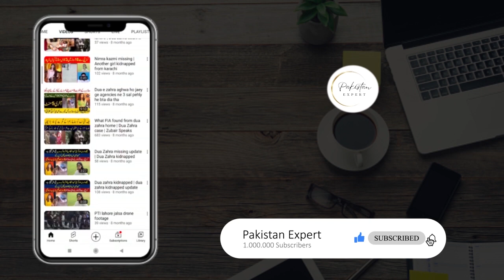Dollar rate increased | Mifta and Ishaq Dar fight | Pakistan Expert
The Pakistani rupee fell 9.6% against the dollar on Thursday, central bank data showed - the biggest one-day drop in over two decades - in a slump that may persuade the International Monetary Fund to resume lending to the country.

The drop comes a day after foreign exchange companies removed a cap on the exchange rate, a key demand of the IMF as part of a programme of economic reforms it has agreed on with the cash-strapped South Asian nation.Facing an increasingly acute balance of payments crisis, Pakistan is desperate to secure external financing, with less than three weeks worth of import cover in its foreign exchange reserves.

Pakistan secured a $6 billion IMF bailout in 2019. It was topped up with another $1 billion last year to help the country following devastating floods, but the IMF then suspended disbursements in November due to Pakistan's failure to make more progress on fiscal consolidation.